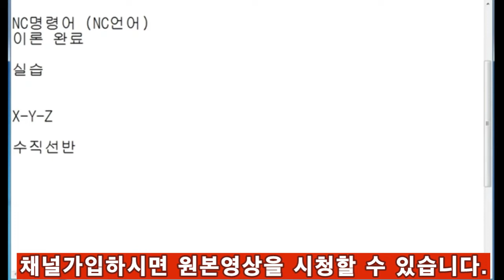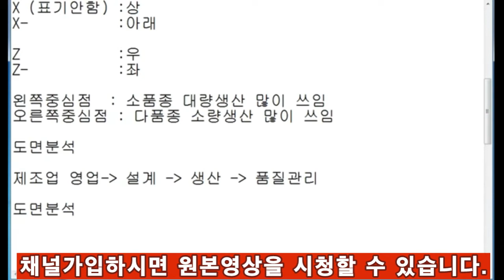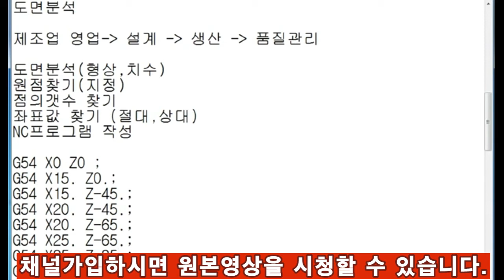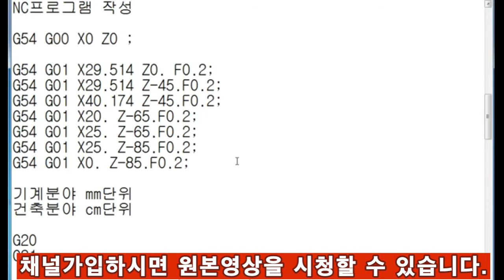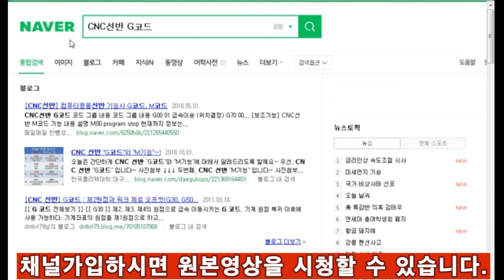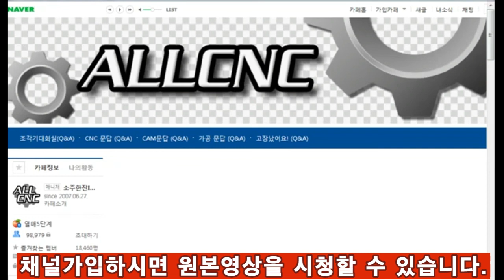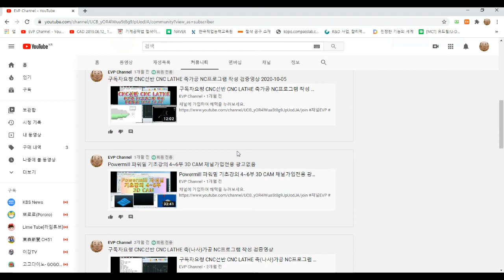CNC선반_2019.01.05_원본영상 1~3부# CNC LATHE 채널가입전용 미리보기